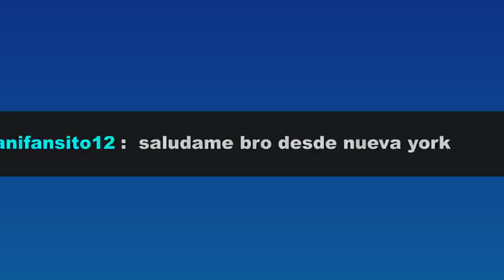Momentos Divertidos con Danirep | TGN